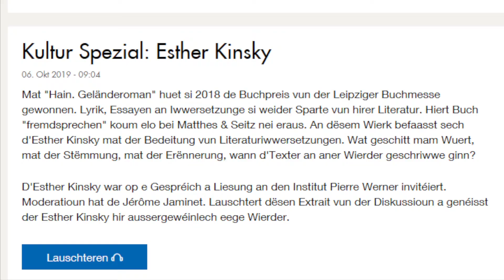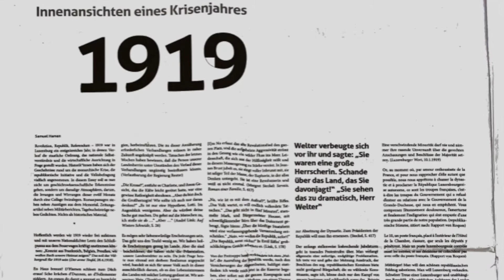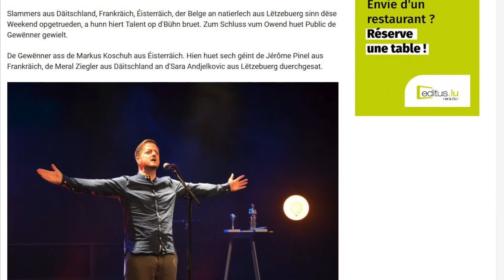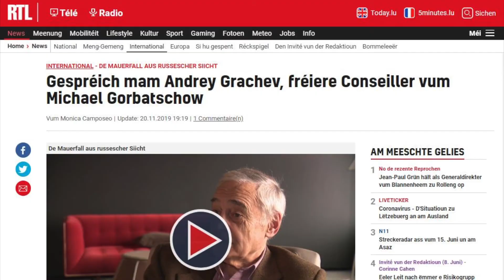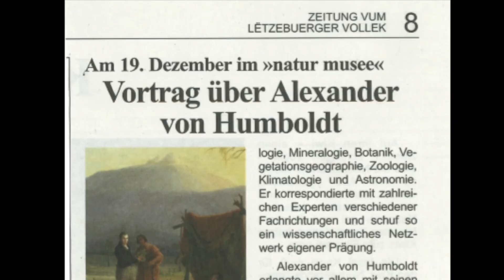Rückblick / Rétrospective 09/2019 - 12/2019 | Institut Pierre Werner